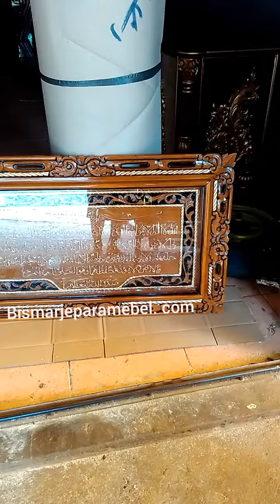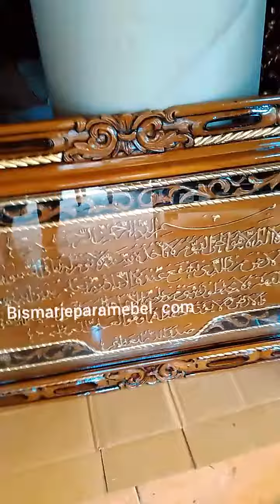Ayat kursi,kaligrafi jepara,seni ukir jepara,kalimah tauhid,assmaulmuadhom,solawat nariyah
Bahan kayu jati solid,di ukir oleh putra dari jepara